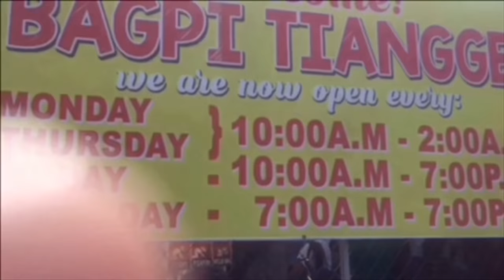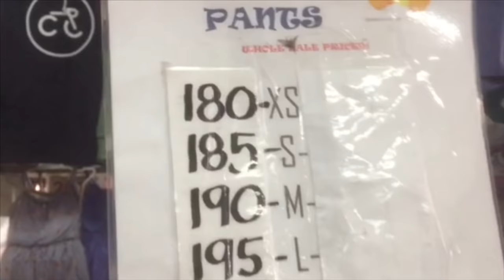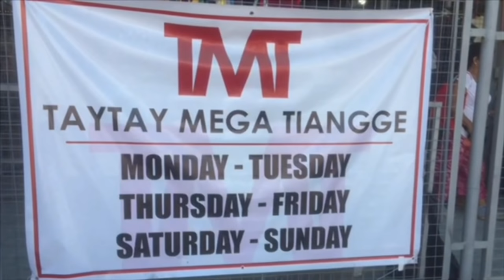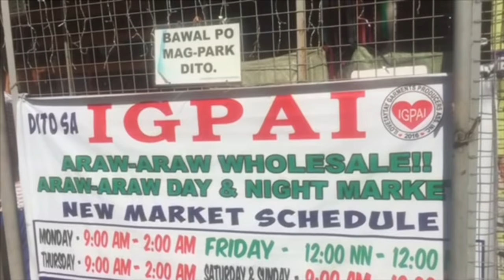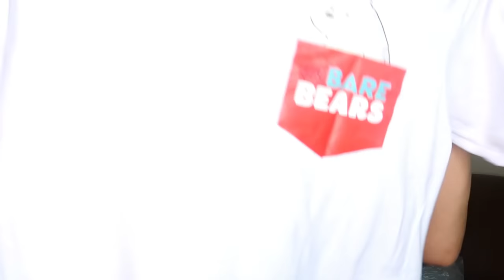LAST CHRISTMAS SHOPPING TRIP TAYTAY TIANGGE DEC. 2018 & TRY ON HAUL. (BAGPI, IGPAI, MEGA)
HELLO EVERYONE! This is my Last trip tour to Taytay Tiangge! The month of December is the most enjoyable. I like everything that i bought. Mga clothes to wear in every season so talagang wearable sa sobrang baba sa presyo. Nakatipid nko at libre pa sa shopping kse yung tubo ko sa pag tinda ng clothes ay dun ko nakuha. Hope nagustuhan nio itong video.

FIND ME ON: FB ~ Anna Felicia Novales
                         IG ~  Annalusciousthreadph

EDITING USED: FILMORAGO

HOPE YOU CONTINUE WATCHING MY VLOGS!

HAVE A BLESSED MERRY CHRISTMAS TO ALL!!